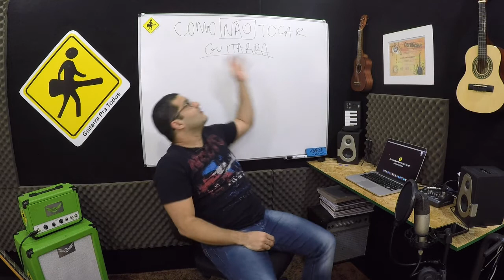VIDEO AULA - COMO NAO TOCAR GUITARRA - VIDEO 174 DE 365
COMO NAO TOCAR GUITARRA - VIDEO 174 DE 365

Daniel Chermont